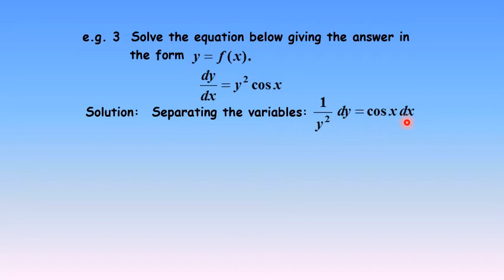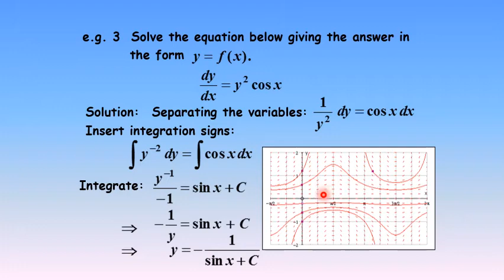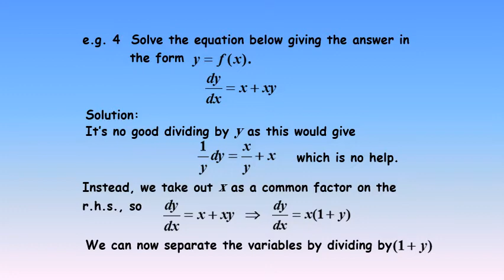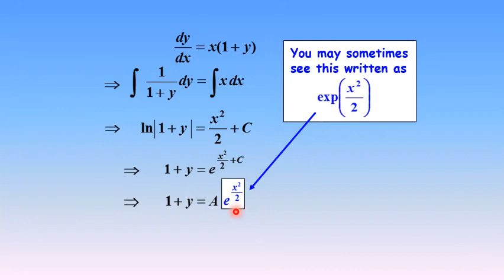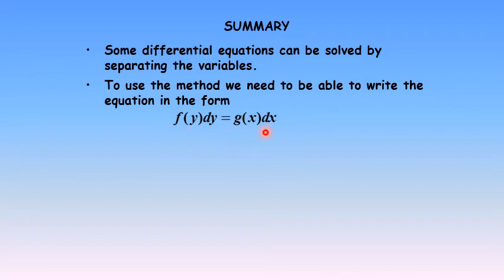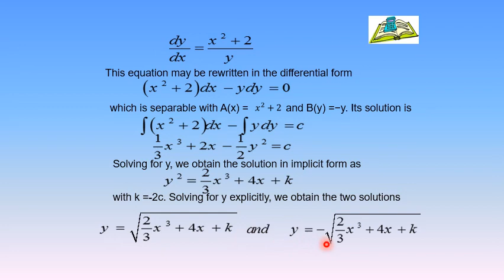Introduction to Differential Equation part 3